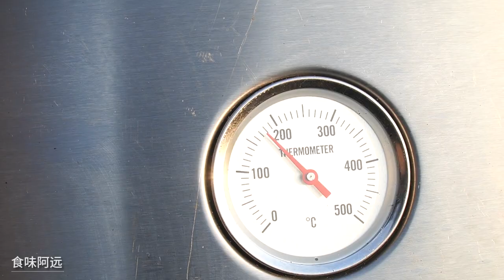【食味阿远】阿远今天烤乳猪，280块钱买了一只，用新烤炉烤到天黑，4人吃光了 | Shi Wei A Yuan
大家好，我是阿远，今天买了一只小乳猪，做个烤乳猪吃，做起来步骤太麻烦了，吃起来味道真的很不错

食味阿远三农达人，专注原创，分享美味，好吃的原创美食，跟大家一起享受美食带来的快乐！